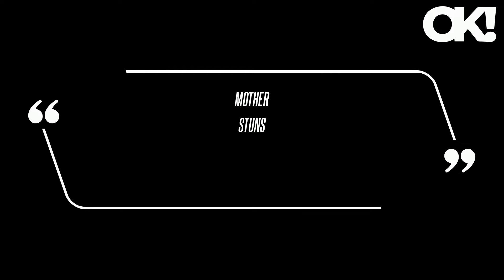'Why Is She Naked?': Miley Cyrus' Outfit Leaves Fans Divided at the 2024 Grammy Awards - See Photos